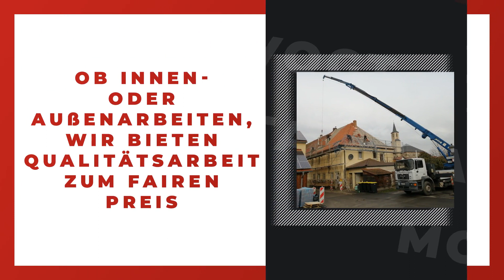Montagebau Vogt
Montagebau Vogt in Theres: Erfahre mehr über uns in diesem überblicksartigen Imagefilm. Finde heraus, wie du mit uns in Kontakt treten kannst, wann wir für dich geöffnet haben oder verschaffe dir einige Eindrücke unseres Betriebs. oder auf unserem SELLWERK Profil